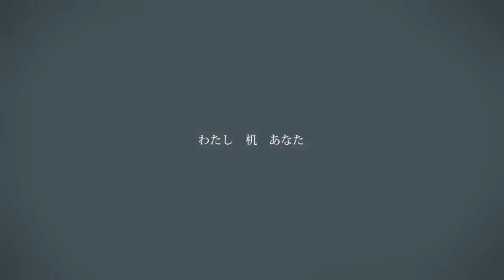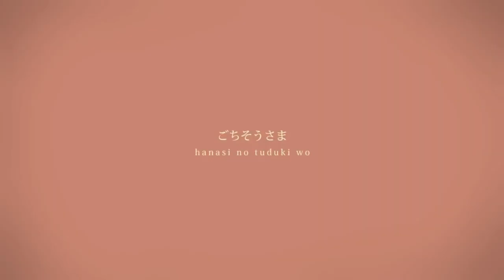【ゲキヤク】Mabel【UTAUカバー】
i was originally gonna cover this w/ vai, but well, long story short it was very frustrating bc i was very stupid. anyways! this song is kind of special to me, i suppose, but i won't go into detail why. it probably wouldn't make sense to anyone else anyways c': gekiyaku was fun to work with, i'll probably use her more in the future
Original: balloon ft. vflower
UST: Akem
Mixing: me!